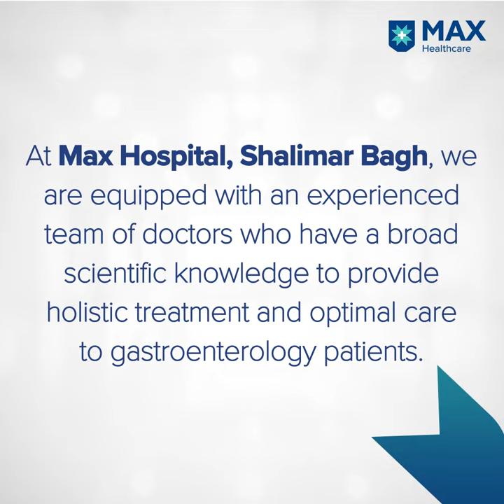Common Signs of Gastrointestinal Diseases | Dr. (Col.) Manjit Singh | Max Expert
With over 28 years of experience, Dr. (Col.) Manjit Singh Paul specializes in procedures like metallic stent placements in esophagus & biliary tract and liver related pathologies, cancer palliative and therapeutic endoscopic procedures and paediatric endoscopic procedures.